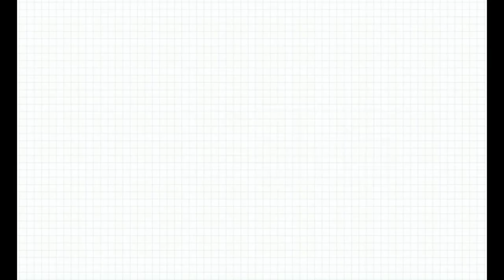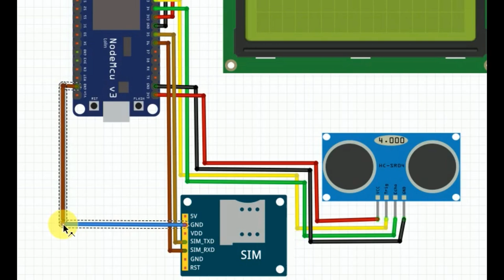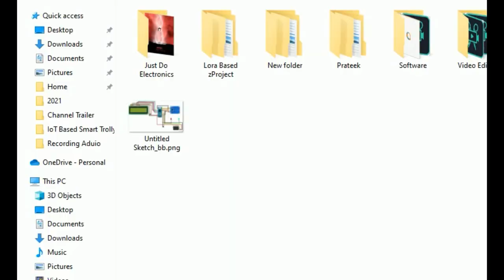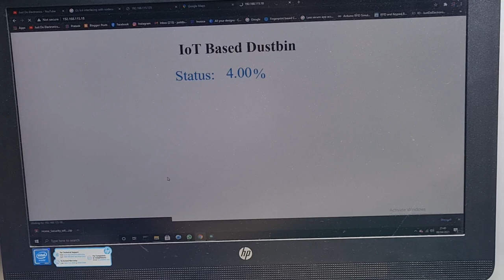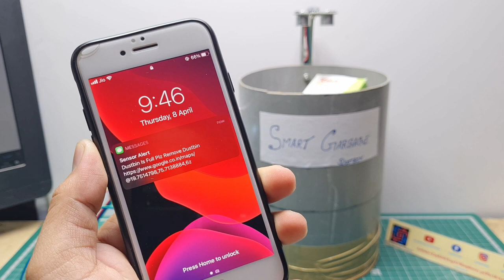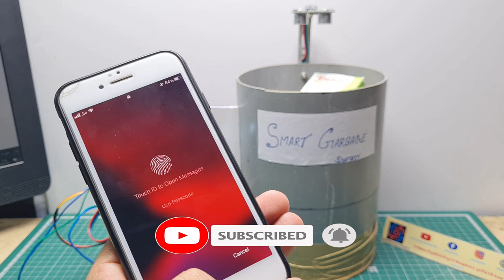Smart Dustbin With GPS Location | GSM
In today's modern world, the Internet of Things (IoT) has revolutionized the way we interact with our everyday objects. One such innovative application is the development of a Smart Dustbin. In this article, we will explore how to create a Smart Dustbin using various components like a 16x2 LCD display, an ultrasonic sensor, a GSM module, a GPS module, and the ESP8266 microcontroller.

Component List
ESP8266 Controller
16x2 LCD Display
I2C Module
Sim900a GSM Module
Neo-6M GPS Module
Ultrasonic Sensor
Zero PCB
Wire
USB Cable